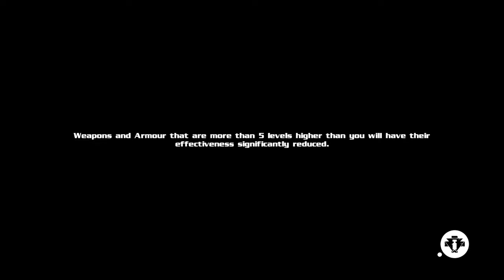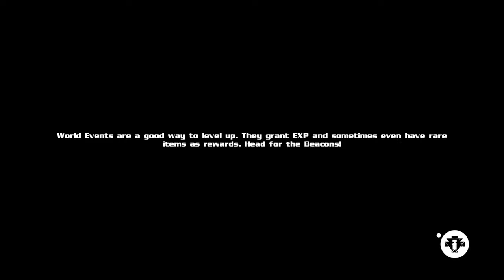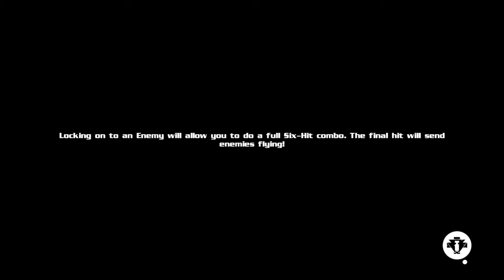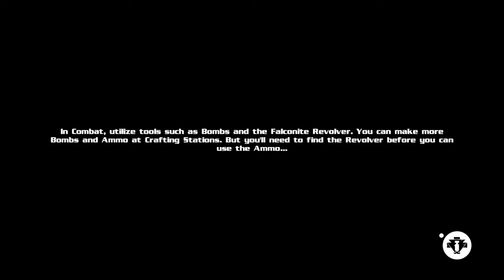Eternal Edge + [EP 00] I Twilight Princess Nostalgia?? I One and Done Series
And so begins the tale of Cross an Eternal who has lost his strength and the love of his life to a deep sleep. He must find a way to awaken his wife, defeat the Skeleton King and save the world!

No pressure though!

Thank you to Righteous Weasel Games!

✔ EDITING/RECORDING:
 - Premier Pro
 - OBS/Streamlabs
 - Blue Snowball Mic
 - Corsair Virtuoso